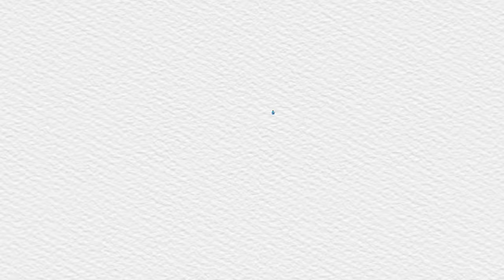Every Mona & Sketch Adventure! | Kids Songs & Nursery Rhymes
Anything is possible! Make believe, dress up, and imagine with Mona and Sketch!